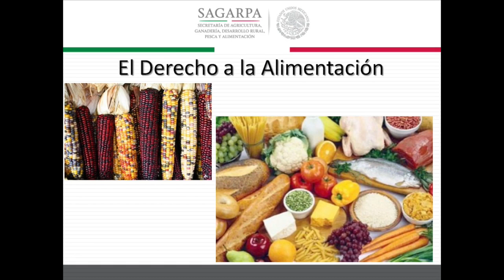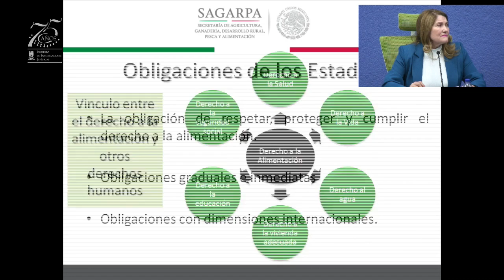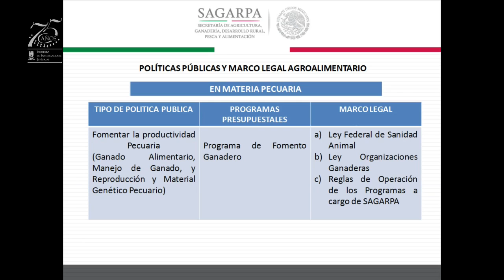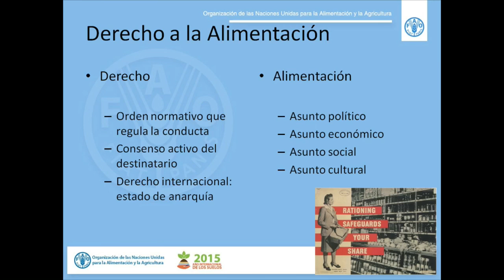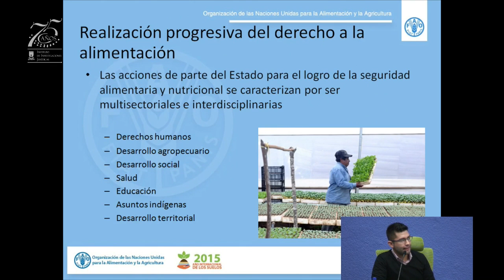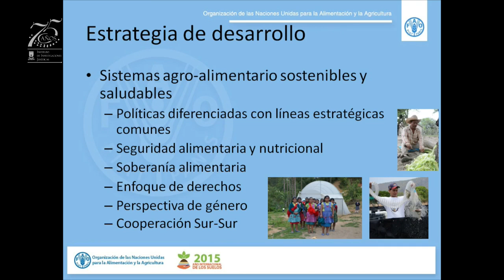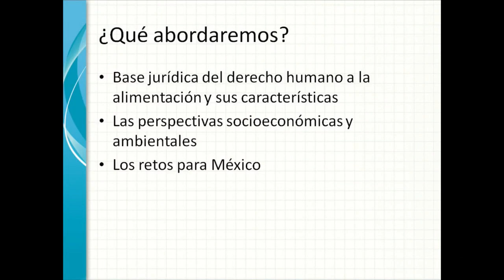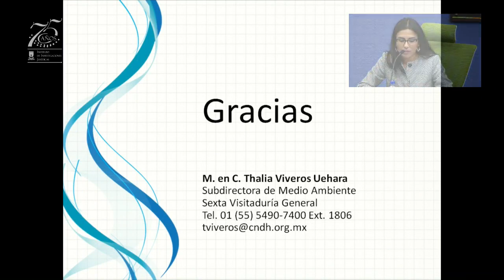Derecho Humano a la Alimentación en México (1/6) IIJUNAM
Seminario Derecho Humano a la Alimentación en México
28 de septiembre de 2015